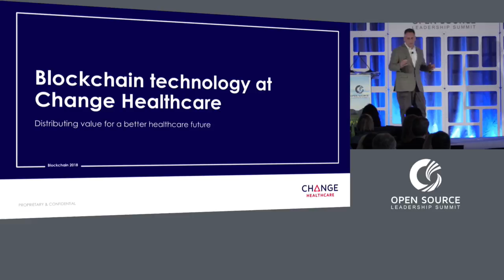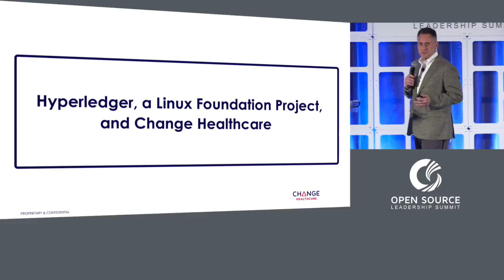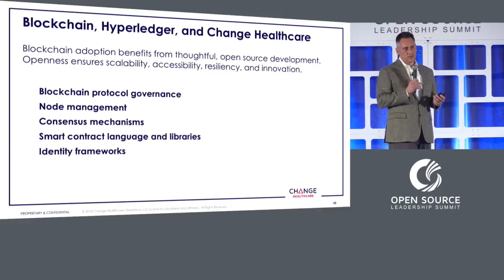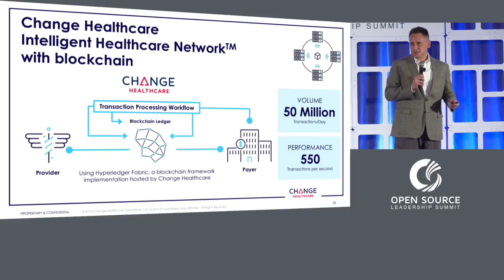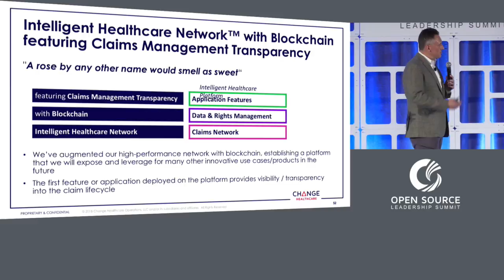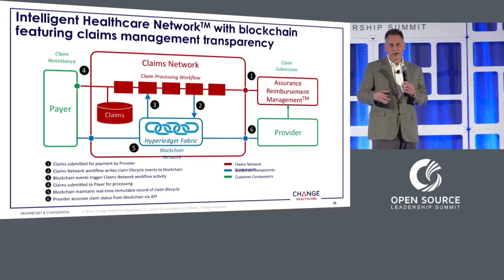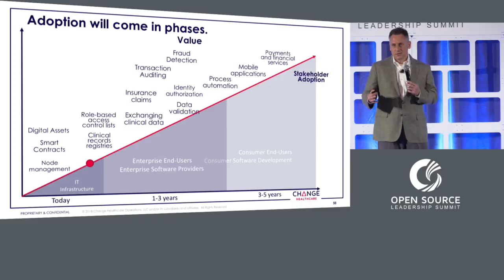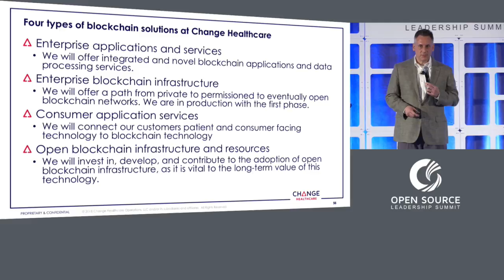Keynote: Blockchain Technology at Change Healthcare - Aaron Symanski, CTO, Change Healthcare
Keynote: Blockchain Technology at Change Healthcare - Aaron Symanski, Chief Technology Officer, Change Healthcare

Change Healthcare discusses their journey with blockchain technology and their choices along the way.

About Aaron Symanski
Aaron Symanski is CTO of Change Healthcare, where he leads the company's innovation, and is responsible for IT and application architecture, and new technologies.

Aaron has extensive experience in healthcare and finance, startups, and global enterprises. As a founder of a healthcare analytics startup, Aaron architected and built an innovative peer-to-peer platform that enabled leasing of analytics by authors, data by owners, and executing analytics, all while preserving each party’s intellectual property.

Prior to that, as a Managing Director at Bank of America, Aaron architected, built, and ran the Rates Derivatives and Credit Derivatives global trading platforms, including back office and middle office functionality. He also architected a new enterprise Capital Management platform.

Earlier, Aaron architected the Cash Pro platform at ABN Amro. This included the Cash Pro Mobile and Cash Pro Web products, where he introduced leading-edge capabilities.
Previously Aaron was the founder of an equipment leasing technology provider, and one of the first hosting businesses to provide dynamic web pages. His first role was at Andersen, where he led the architecture for the International Tax Forecasting product, targeted at the world’s top 50 companies.

Aaron has an MBA, MSCS, and Bachelors (Econ) from the University of Illinois at Urbana-Champaign.